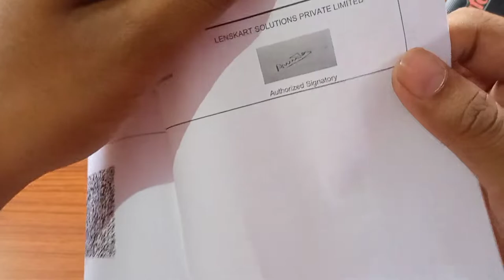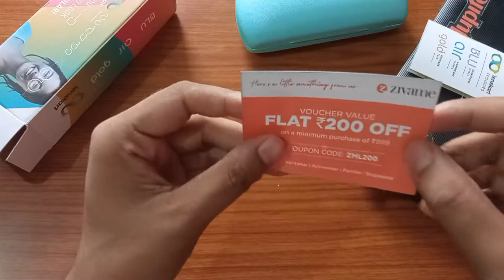Lenskart Bifocal Eyeglasses Unboxing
Chalo kholte hai
Hello Dosto Me Aapka Anuj .

   About this video :

                       Chaliye is Video me dekhte h Lensekart Bifocal Eyeglasses ki Short Unboxing.

like share comment karna na Bhule aur channel per new ho to channel ko subscribe Karke Bell icon ko all per press Kar Lijiye Kyunki is channel per aapko aur bhi unboxing and review Videos milti rahengi.

Anuj Kashyap
From : Uttarkhand (India)